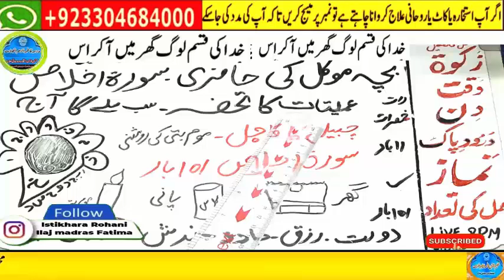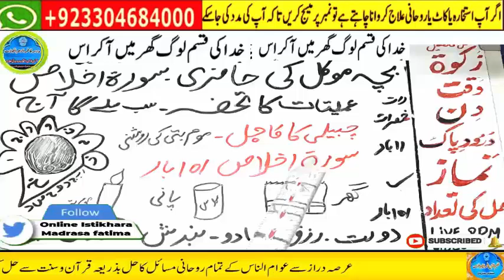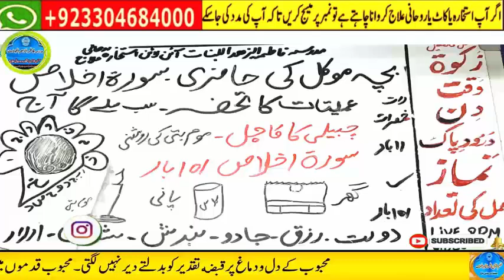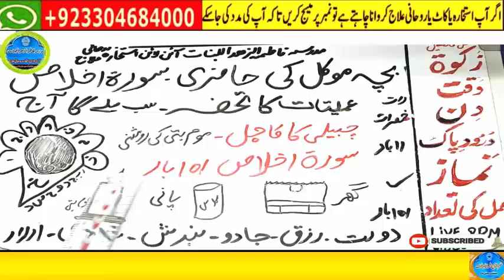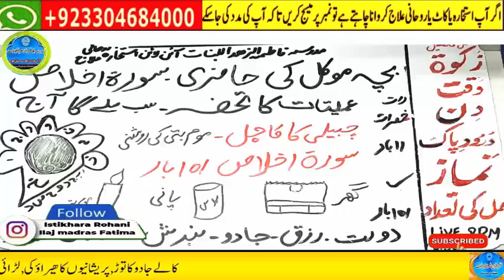love marriage ka wazifa | mohabbat ka taweez powerful | husband wife love wazifa | ya wadoodo